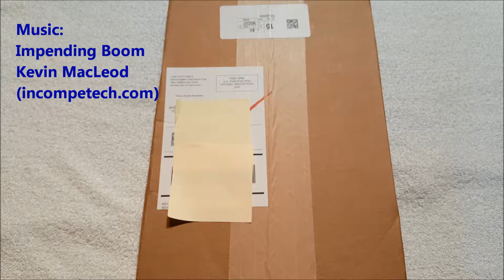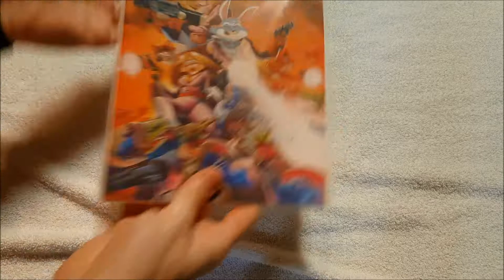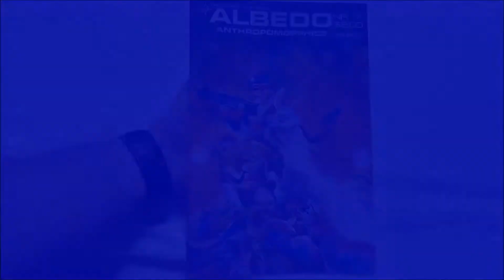Albedo Anthropomorphics Vol 1 #7 Unboxing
I found one of the comic books to help make my collection complete!

Writing

Audio